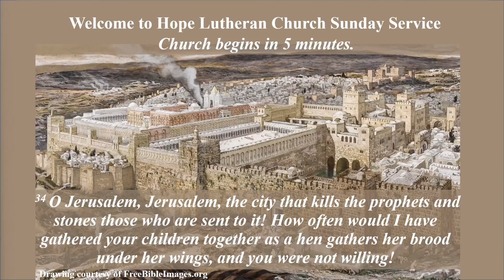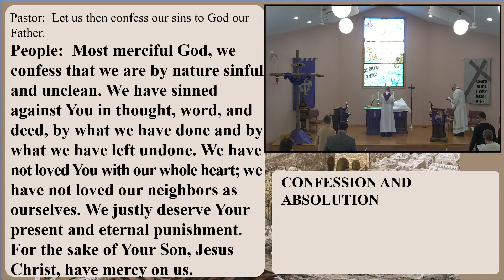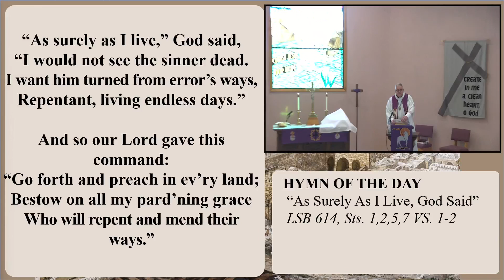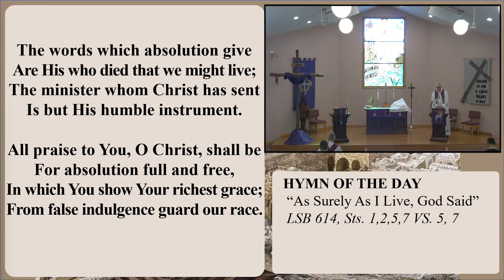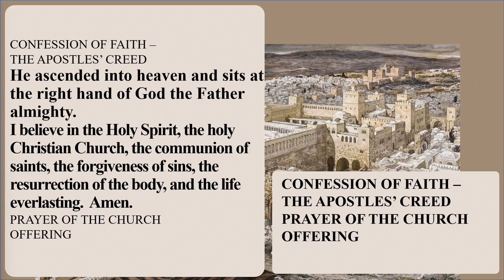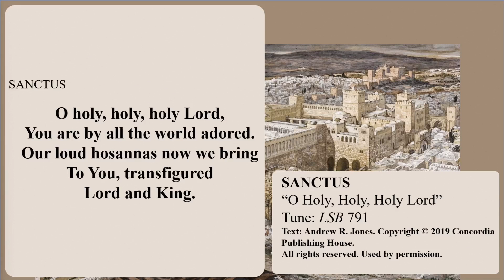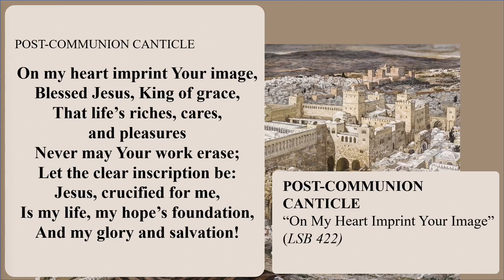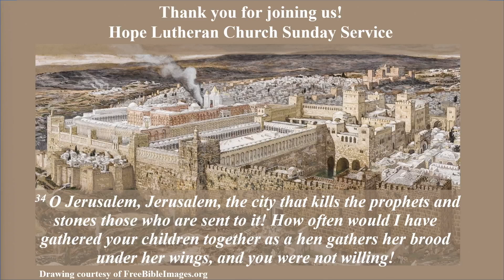Hope Lutheran Church Twin Lakes WI March 13, Service